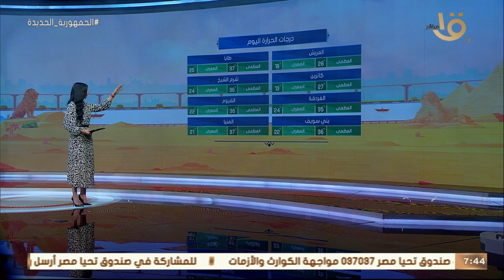صباح الخير يا مصر | بيان بدرجات الحرارة المتوقعة اليوم في مختلف أنحاء الجمهورية